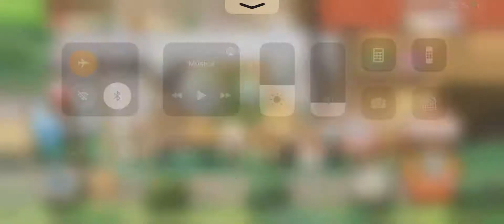Pokémon Café Mix - Nivel 118